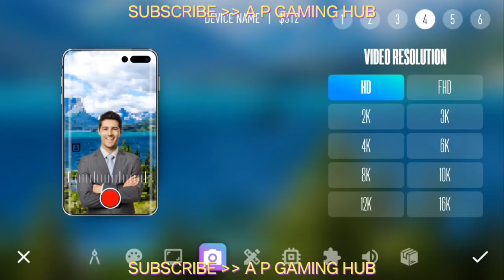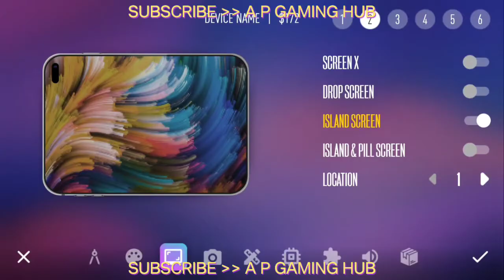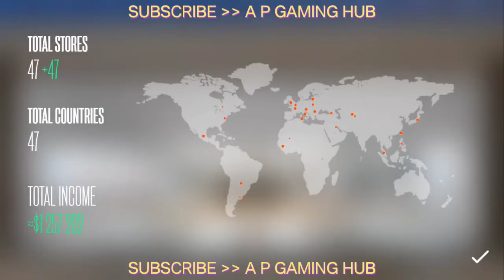DEVICES TYCOON OFFICIAL TRAILER | RELEASE DATE 🔥🚦📢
OFFICIAL TRAILER DEVICES TYCOON 🔥

⌨️ IN THIS VIDEO YOU WILL SEE TRAILER AND MANY FEATURES OF THE GAME .

⌨️ GAME RELEASED ON PLAYSTORE GO AND CHECK.

⌨️ FOLLOW ON INSTAGRAM 🖇️ LINK IN CHANNEL BIO .

⌨️ IF U LOVE WATCHING MY VIDEOS THEN LEAVE COMMENT IN COMMENT SECTION

THAT'S ALL ✨
TAKE CARE 👍